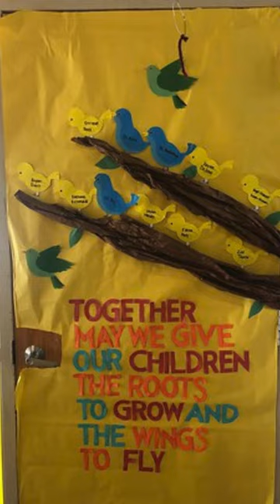We Are CPA (Anthem) | U-Music Model | Children's Place Association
Experience the power of music transformation with U-Music LLC! 🎶 Founded by Tim Young, while serving as the Out of School Time Program Manager for Child Thrive, our journey began with a simple request from the President & CEO of Children's Place Association, Cinaiya Stubbs. In just 48 hours, Tim crafted an inspiring anthem that captured the essence of the organization's mission. And within another 48 hours, he delivered a stunning lyric video, showcasing the heart and soul of the company.

Since its debut at the company's Christmas party, this anthem has become the heartbeat of Children's Place Association, resonating through virtual invitations, website pages, and appreciation collages. Crafted with dedication and passion, it's a testament to the transformative power of music.

Now, U-Music LLC is extending this transformative experience to corporate America. If you're seeking an anthem to inspire your team to thrive, look no further! Our team is ready to create a personalized masterpiece that captures the essence of your organization. 🌟